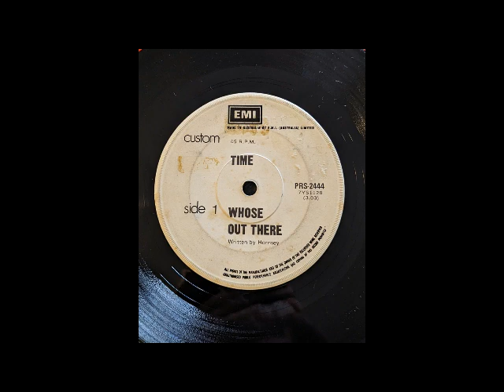Time Whose Out There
Unknown Australian bonehead hard rock. I hope the song title as printed on the label was the bands doing. It just add so much to the boneheadedness of the song. Ludicrous lyrics adds to the enjoyment.